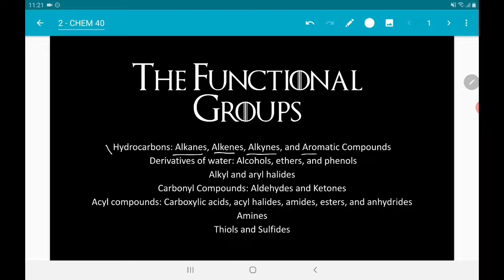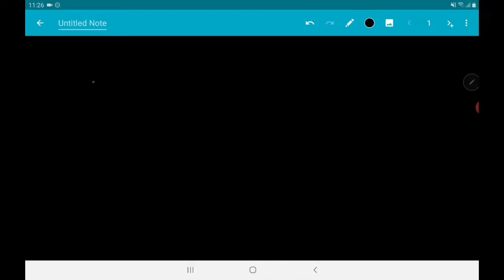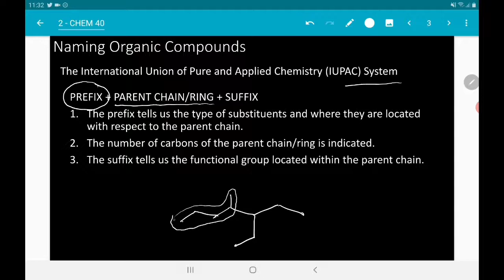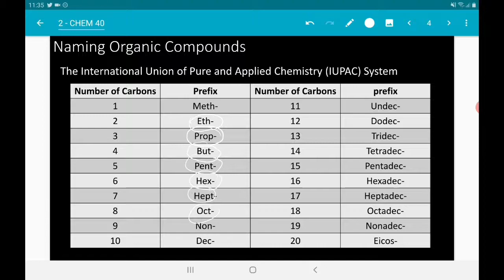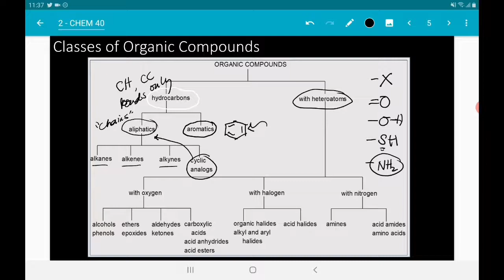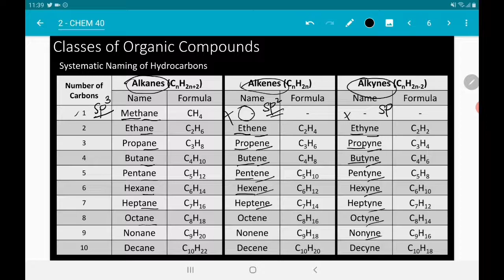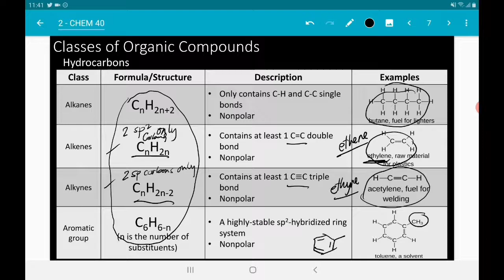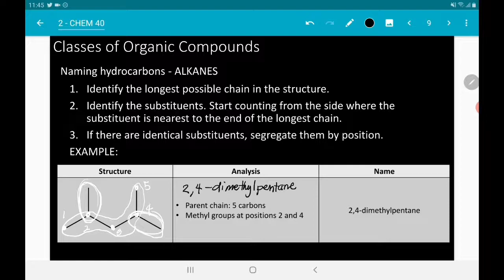Functional Groups, Drawing Structures and Naming Organic Compounds (Part 1)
Naming and Drawing Organic Compounds